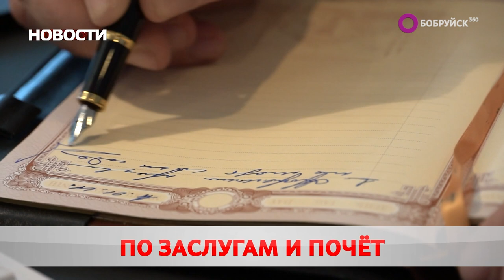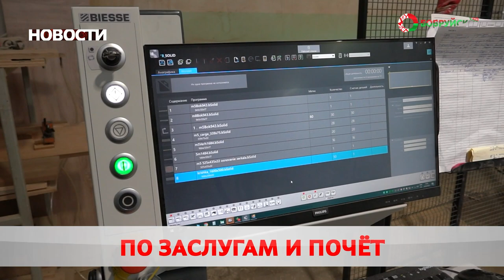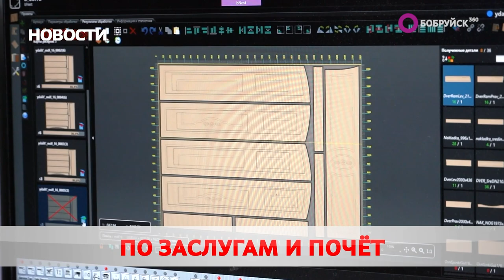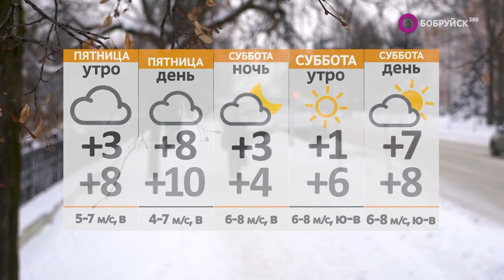Новости 29 02 24